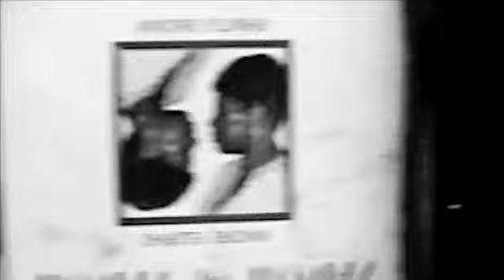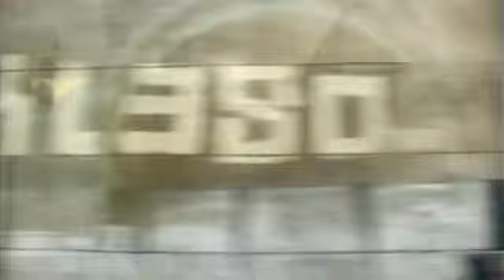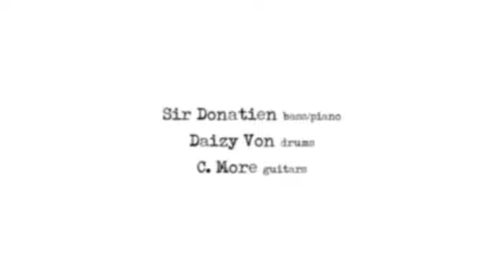Sir Headache - Le Mont Faron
Extrait du premier album de Sir Headache "A juicy point of view", Mai 2010